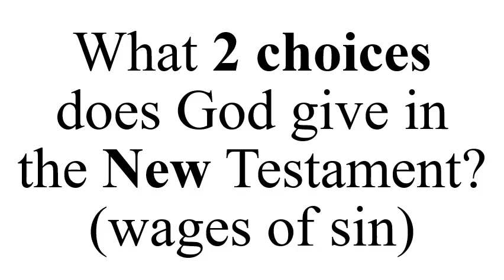O. What 2..